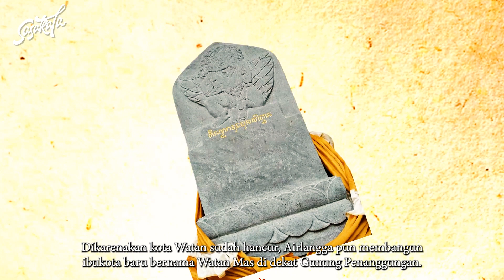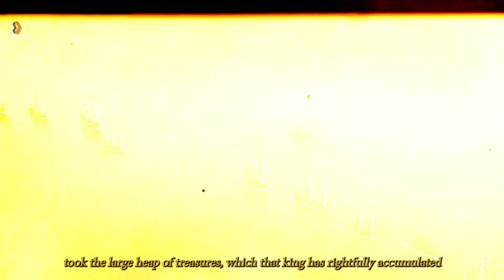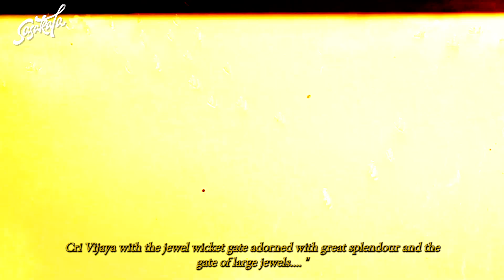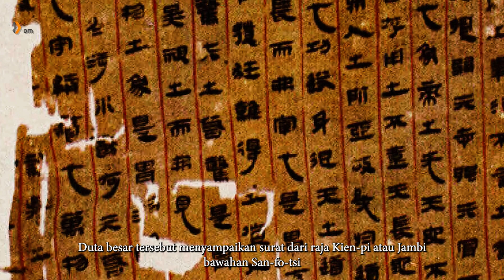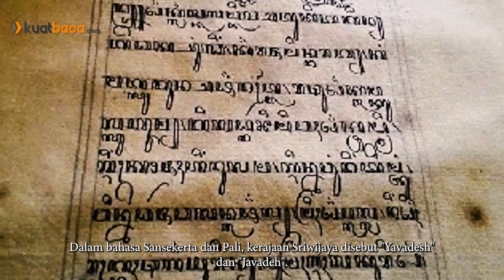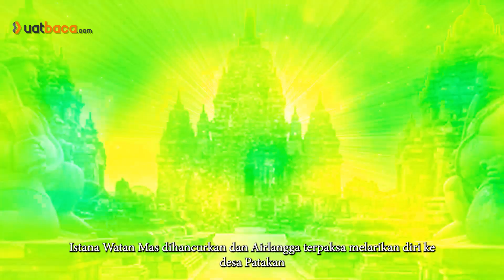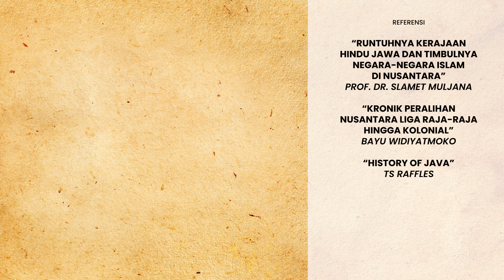PERTARUNGAN DUA WANGSA - Maharaja Airlangga - [SASAKALA Eps. 05]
SERANGAN CHOLA KE SRIWIJAYA DAN KEBANGKITAN RAJA-RAJA HINDU DI JAWA

Usai Jawa mengalami hantaman berkali-kali, giliran Sumatera turut mengalami hal yang sama. Parakesarivarman alias Udaya Sri Rajendra Choladewa, penguasa kerajaan di pantai Coromandel yang naik tahta pada tahun 1012 dan awalnya sangat bersahabat, tiba-tiba menyerang kekuasaan Sriwijaya (antara tahun-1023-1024).

      Menurut Prasasti Tanjore, yang dikeluarkan setelah penyerangan ke Sriwijaya (1030), kerajaan Chola berhasil menawan raja Kadaram (Kedah) yang bernama Sangrama-Vijayottunggawarman dan menaklukan semua raja-raja bawahan Sriwijaya. Prasasti Tanjore merupakan sekumpulan dari 5 buah lempengan berbahan logam yang terdapat di kuil Parijatavanesvara di Tirukkalar, berada pada distrik Tanjore (Thanjavur), India.